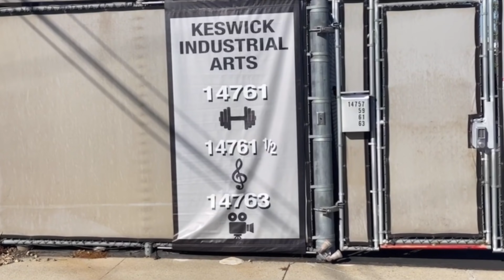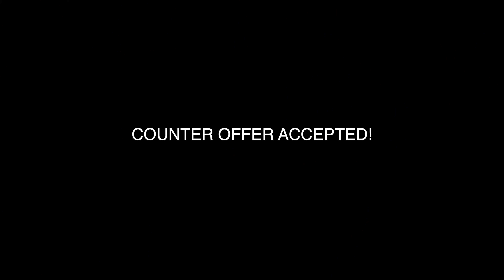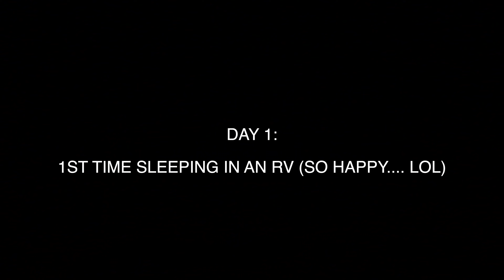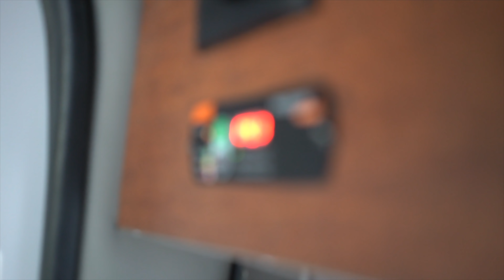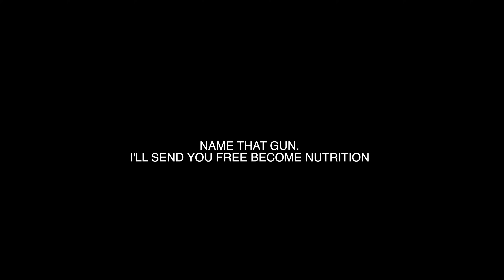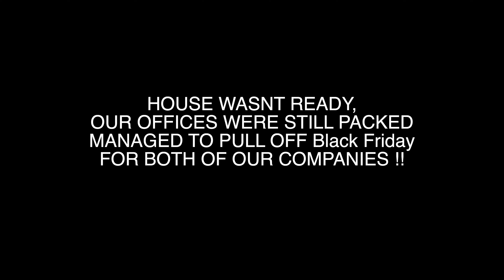Dream House Mode.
what's up YouTube, this is why I've been away for a bit, we moved, been working, dropping new products, making things happen behind the scenes. this is a vid from our move, the BTS footage from the big jump to our dream land/ house/ work spaces. Tours soon. let me know what you think about this vid along with future vids you want to see posted! gearing youtube back up for good!
Thanks for rocking with me!